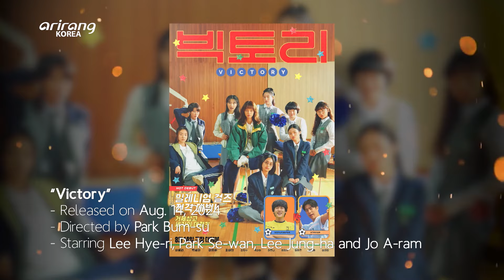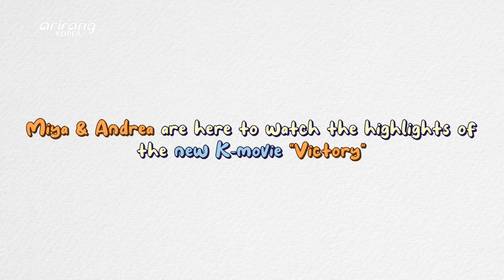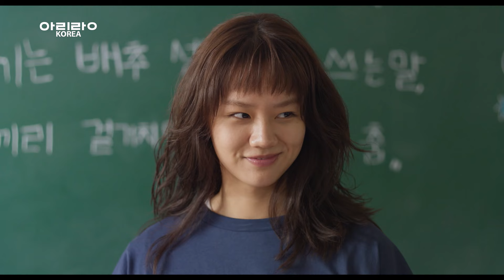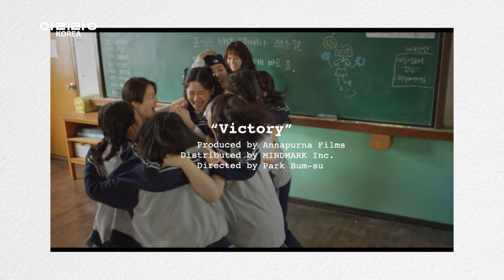[1DAY 1KOREA: K-MOVIE] Ep.98 Rookie cheerleaders shout for victory: "Victory“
Ep.98 [K-MOVIE] Rookie cheerleaders shout for victory: "Victory“

High schoolers Pil-seon and Mina are passionate about dancing. To convince their school to offer them a room to practice dancing, they form a cheerleading team with the help of a newcomer who cheered in her previous school. Millennium Girls and its nine rookie members are tasked with cheering Geoje Commercial High School’s soccer team to victory.
Miya and Andrea join us to review “Victory,” a spirited cheerleading comedy and a nostalgic throwback to the 1990s.

Ep.98 [K-MOVIE] 생판 초짜 치어리더들의 신나는 응원전! 영화 ‘빅토리’

“스탠드 업! 텐션 업! 치얼 업!”
1999년, 거제의 댄스 콤비 필선과 미나는 댄스 연습실을 마련하기 위해 서울에서 전학 온 치어리더 세현을 내세워 치어리딩 동아리를 만든다.
그렇게 9명의 멤버가 모여 얼렁뚱땅 탄생한 ‘밀레니엄 걸즈’. 만년 꼴찌 거제상고 축구부를 우승으로 이끌어야만 하는데…!
오직 열정만큼은 충만한 생판 초짜 치어리딩 동아리 ‘밀레니엄 걸즈’의 모두를 향한 신나는 응원이 펼쳐진다.
90년대 인기 가요와 신나는 댄스로 추억 소환은 물론, 젊은 대세 배우들이 뿜어내는 유쾌하고 청량한 에너지까지!
경쾌한 치어리딩을 통해 가슴 벅찬 응원의 메시지를 전하는 영화 [빅토리]를 미야, 레아와 함께 리뷰해본다.